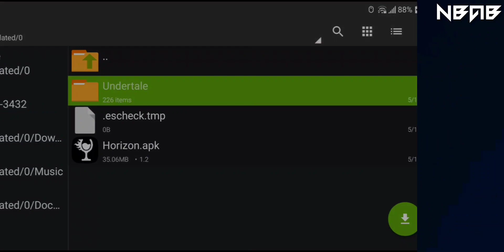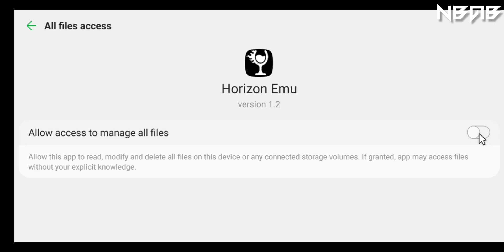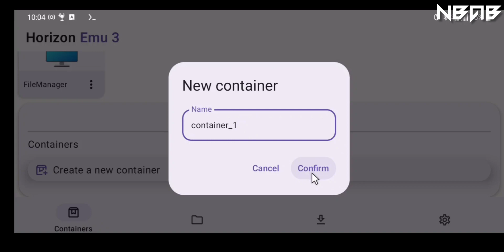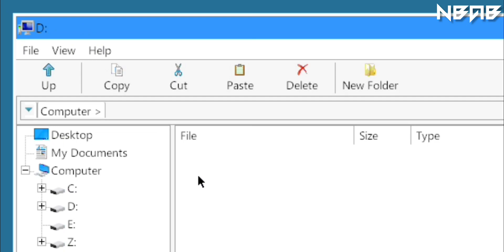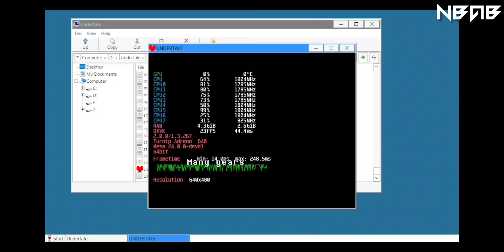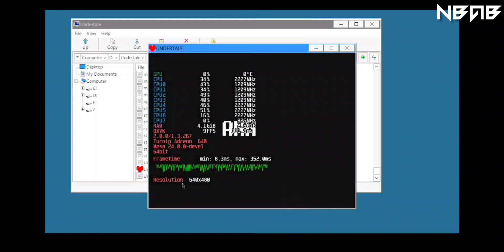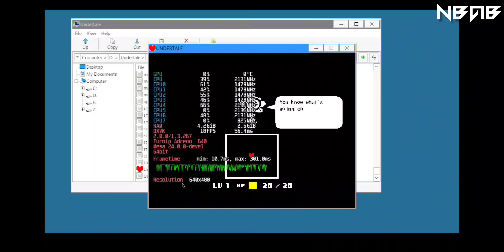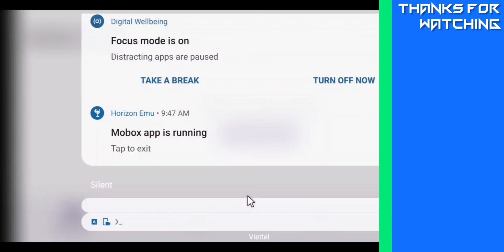How to play PC games on Android phones with Horizon Emu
📱Get it on the An Bui app: Not available

TheFatRat & Aujulie - Close To The Sun

TheFatRat - Unity

📒 Some other information:

Horizon-Emu is an application that allows you to run Windows x86_64 applications on your Android device.